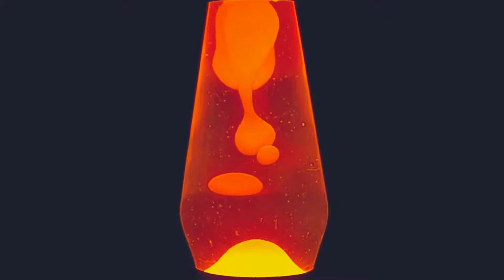lava lamp with soothing music video to help people relax & sleep 8hrs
if you would like to support my channel to help me make better videos you are welcome to donate any and all donations would be greatly appreciated and will go towards buying equipment in order to make the better videos thanks
few z's
forty winks
sack time
lie down
loosen up
sit back
breathe easy
calm down
collect oneself
compose oneself
cool off
ease off
feel at home
hang loose
knock off
let oneself go
make oneself at home
put one's feet up
settle back
simmer down
sit around
stop work
take a break
take a breather
take it easy
take one's time
take ten
take time out
sleep meditation,
sleepy hollow,
sleep sounds,
sleep hypnosis,
sleep paralysis,
sleepy,
sleeping with sirens,
sleep asmr,
sleep story,
sleep stream,
sleep apnea,
sleep affirmations,
sleep aid,
sleep asmr no talking,
sleep ambience,
sleep apnea machine,
sleep aid asmr,
a sleeping song,
a sleepover,
a sleepy song,
a sleepover at michael jackson's house reaction,
a sleeping music,
a sleeping princess,
a sleepy princess in the demon castle,
a sleepin bee,
sleep band,
sleep baby music,
sleep baby,
sleep book,
sleep beats,
sleep binaural beats,
sleep bible,
sleep bible verses,
sleep cove,
sleep clinic asmr,
sleep calm,
sleep cop,
sleep cast,
sleep cycle,
sleep challenge,
sleep calm music,
c sleep smart bulb,
c sleeping music,
c sleepy,
c sleep smart bulb setup,
c sleepy destiny,
c sleep position,
c sleep for 1 second,
c sleep include,
sleep deprived,
sleep dopesmoker,
sleep dragonaut,
sleep deprived podcast,
sleep deep,
sleep dealer,
sleep delta waves,
sleep disorders,
d sleeper,
d sleep news,
d sleep music,
d sleeper pc,
d sleep characteristics,
d sleep phase,
d.o.d sleepless,
vitamin d sleep,
sleep eric whitacre,
sleep easy relax,
sleep e40,
sleep eric whitacre band,
sleep exercise,
sleep edm,
sleep expert,
sleep eating,
e sleep apnea,
/e sleep roblox,
eazy e sleepwalkers,
shane e sleep,
wall e sleep,
eazy e sleepwalkers instrumental,
eazy e sleepwalkers remix,
a.c.e sleeping,
sleep frequency,
sleep fast,
sleep fan,
sleep for babies,
sleep for kids,
sleep frequency music,
sleep full album,
sleep fish,
f sleep come clean,
f sleep clean,
f sleep slowed,
f sleep beanie,
of sleep deprivation,
f sleep apnea,
d o f sleepless,
unit f sleepy joe,
sleep guided meditation,
sleep guru story,
sleep guru,
sleep guitar music,
sleep gru stories,
sleep guide,
sleep guru teeth story,
sleep gospel music,
kenny g sleep music,
chef g sleepy hallow,
tom g sleepwalking,
sheff g & sleepy hollow,
polo g sleepy hallow,
polo g sleepless nights,
sleep hz,
sleep help,
sleep healing music,
sleep hypnosis asmr,
sleep hypnosis music,
sleep hacks,
sleep hygiene,
h sleeping position,
h sleeper posts,
24 h sleep music,
12 h sleep music,
10 h sleeping music,
8 h sleep,
432 h sleep music,
1 h sleep,
sleep is for the weak,
sleep inducing asmr,
sleep instantly,
sleep inducing music,
sleep it off,
sleep is just death being shy,
sleep is your superpower,
sleep is the cousin of death,
i sleep i eat then i go and chase a bag,